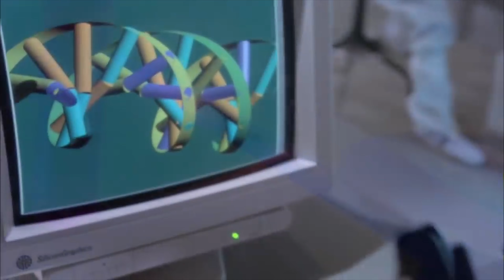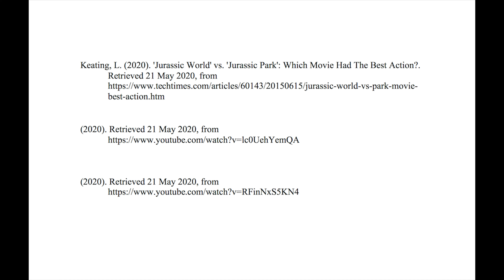Blog Post 4; Jurassic Park and Jurassic World by Tiloshna Rampat